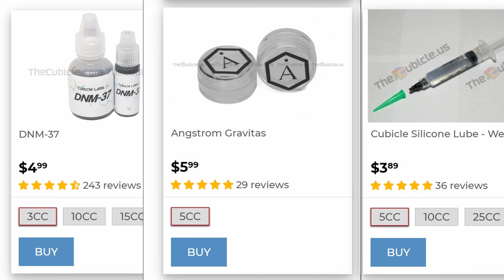The One Lube You Should Get | Island Cubing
In this Video I tell you guys about my favorite lube, Angstrom Gravitas, as well as how to use it.